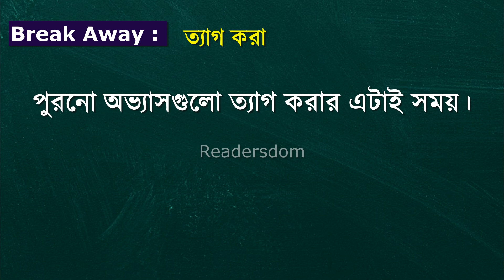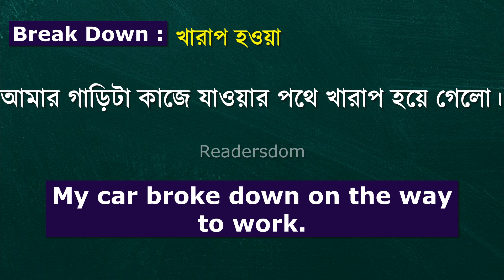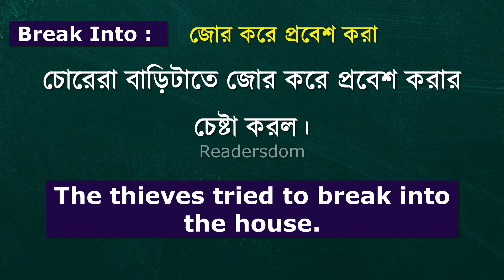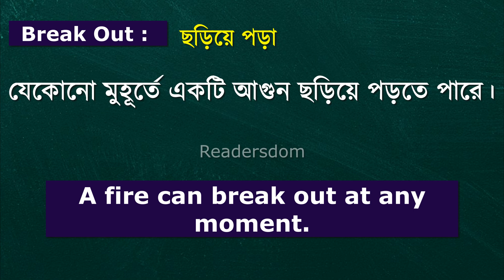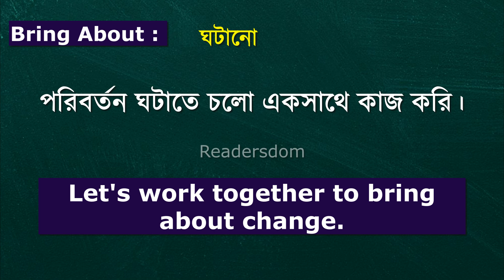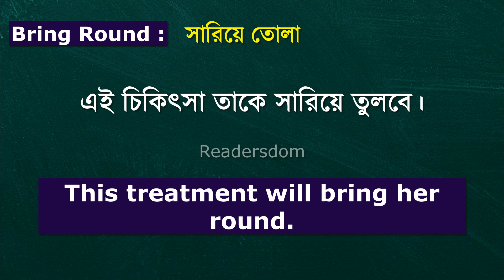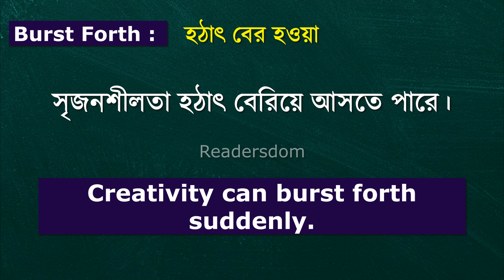Day 4- Useful Phrasal Verbs in English Grammar for Fluency | A to Z | Amit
Hi folks!
Remember these phrasal verbs that starts with the letter - A. Learn how to speak and write in English confidently using them, and make your Bengali to English translation easily possible. Translate into English and keep using them in conversations. Come on! Improve your English Speaking.